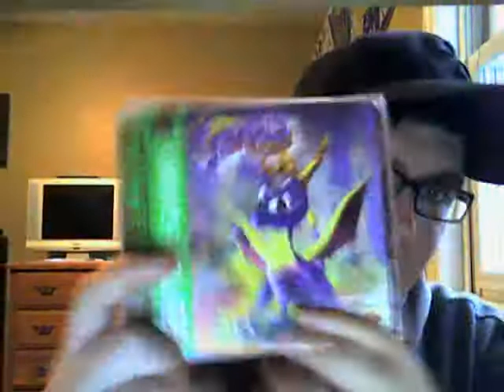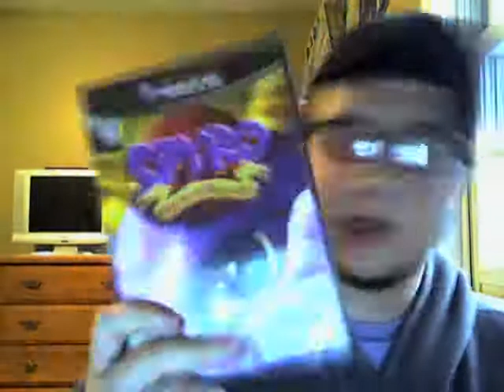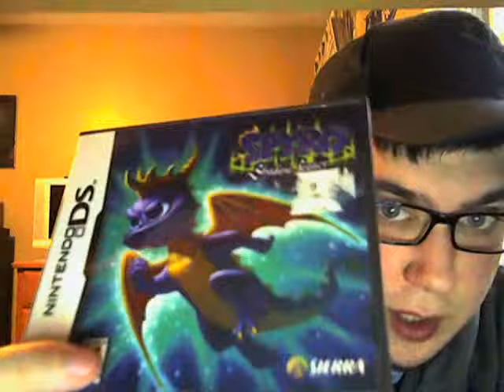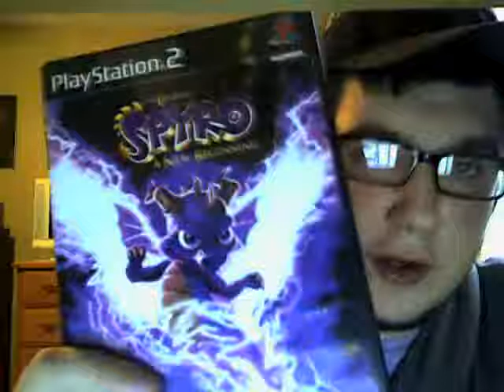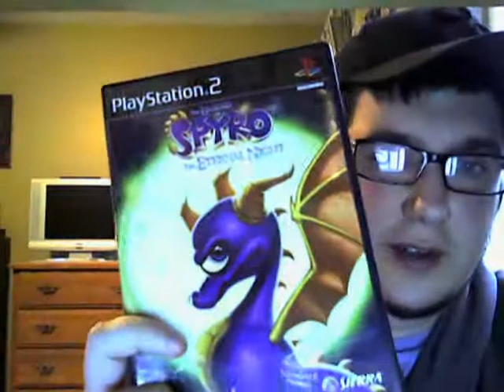My Spyro Collection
Me showing off my spyro collection